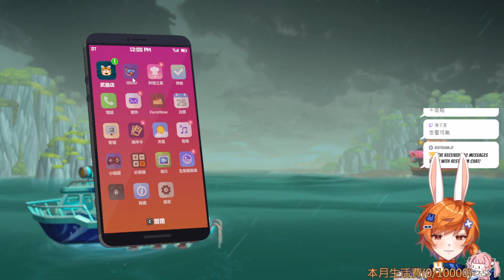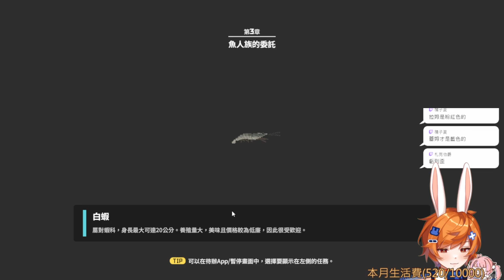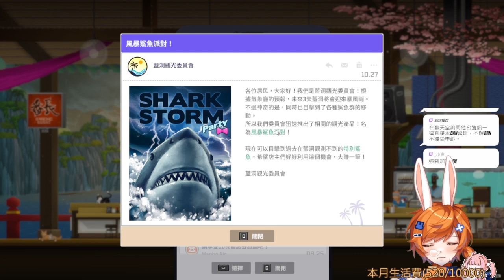【繁星】潛水員戴夫 Dave the Diver 2023 8 3